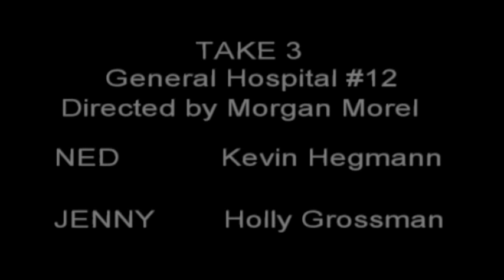Scene From General Hosptial (with control room audio)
Directed by Morgan Morel at the University of Michigan Television Studio